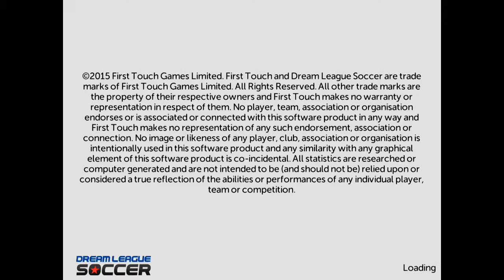LETS PLAY DREAM LEAGUE SERIES 2 WITH M8s (Hasin)